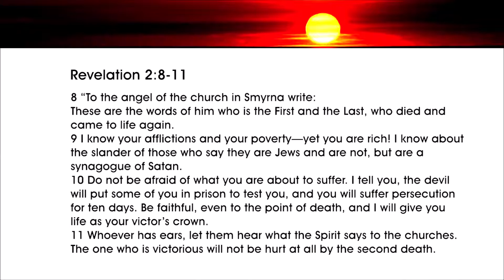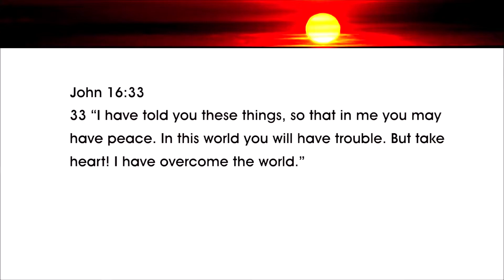Reflecting on Jesus 2/7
In this devotional episode, Pastor Watson Mbiriri focuses on the depiction of Jesus in the letter to the second of the seven churches of Asia Minor, Smyrna (Revelation 2:8 - 11). The message is a great encouragement for those times when we feel discouraged, overwhelmed and persecuted.